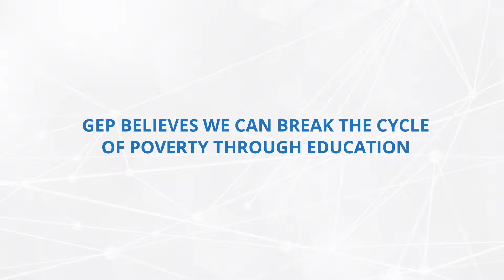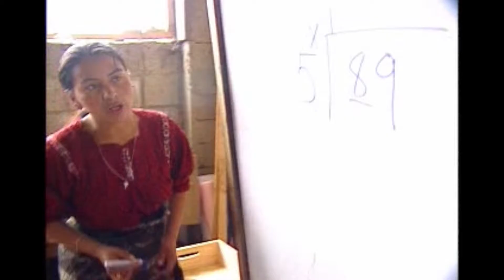Hope Begins at School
Check out this recent video we created for our client,  Global Education Plus.

They partner with local organizations to bring educational resources to children in Guatemala.